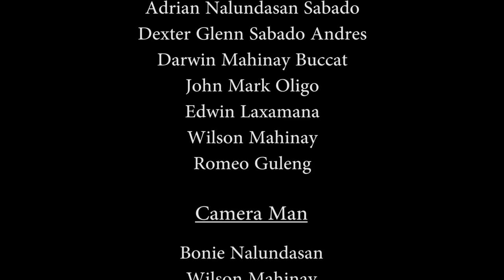The Sniper (Ilokano) - BN Films Production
"The Sniper" - BN Films Production

Casts:
Bonie Nalundasan
Dexter Andres
Adrian Nalundasan
Darwin Mahinay Buccat
Luckytroy Wilson
Romeo guleng
John Mark Oligo
Edwin Laxamana